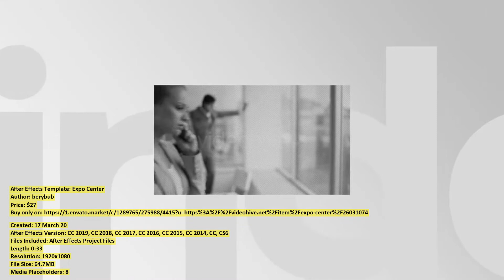Expo Center | After Effects Template | VideoHive 26031074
Created: 17 March 20
After Effects Version: CC 2019, CC 2018, CC 2017, CC 2016, CC 2015, CC 2014, CC, CS6
Files Included: After Effects Project Files
Length: 0:33
Resolution: 1920x1080
File Size: 64.7MB
Media Placeholders: 8
Text Placeholders: 24

Category: (openers)

Description: Hi everyone! I want to present my project. After Effects CS 4 and above FULL HD 1920x1080 8 Image or Video placeholde...
Dear author berybub, if you believe any that the use of the project preview on this channel are not legitimate, please write to e-mail and we will delete your video within 24 hours.